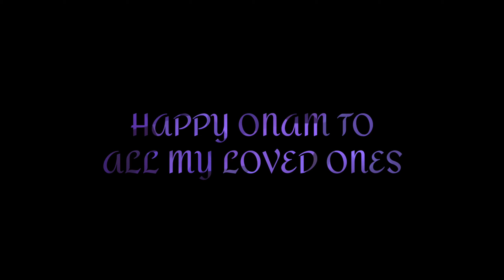Onam motion poster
Onam title fx